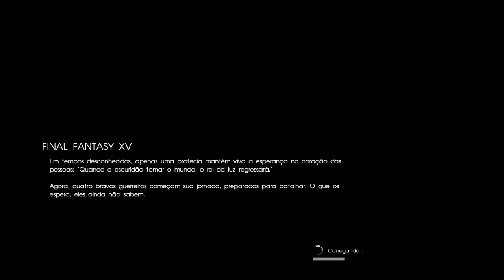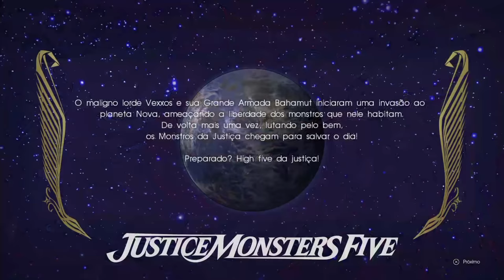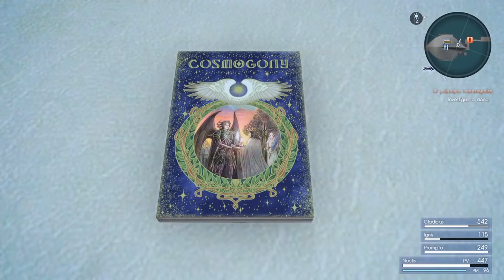FINAL FANTASY XV - Parte 1: Príncipe Noctis Lucis Caelum [ PS4 Pro - Playthrough ]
Após 10 anos de desenvolvimento e muito vai e vem, hoje começando o esperadíssimo Final Fantasy XV, vamos mergulhar de cabeça no mundo EOS e enfrentar as desventuras do Príncipe Noctis Lucis Caelum, que parte em direção a um casamento arranjado para assegurar poder ao seu reino mas vê seu pai ser deposto pelo terrível império (recomendo vocês assistirem a animação FFXV Kingsglaive)!!!
Maratona para começar esse jogo enorme, vamo simbora!